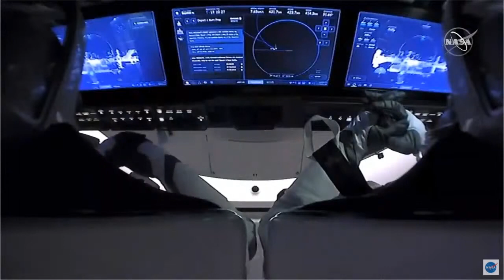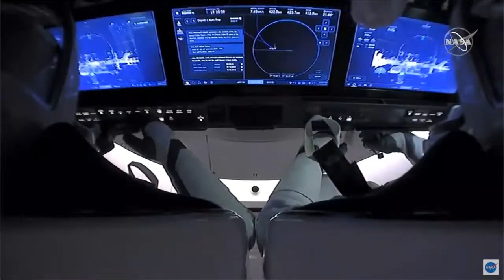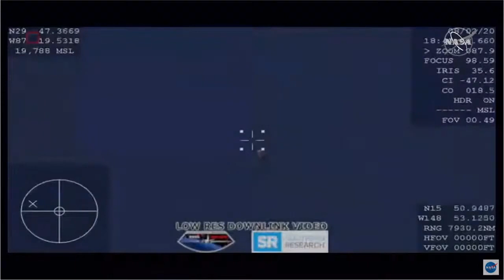Відстиковка та повернення на Землю космічного корабля Crew Dragon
Апарат SpaceX’s Crew Dragon Endeavour приводнився у Мексиканській затоці біля узбережжя Пенсаколи, Флорида.